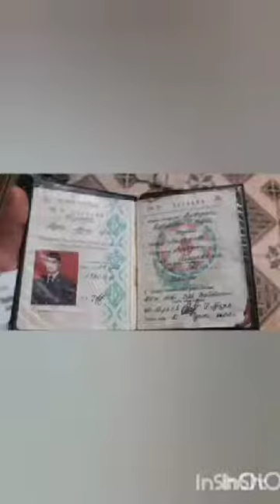Tovuz döyüşlərinin şəhidi İlqar Zeynallı